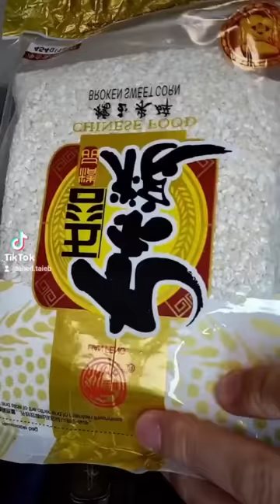Who Know what is this ? 🤕